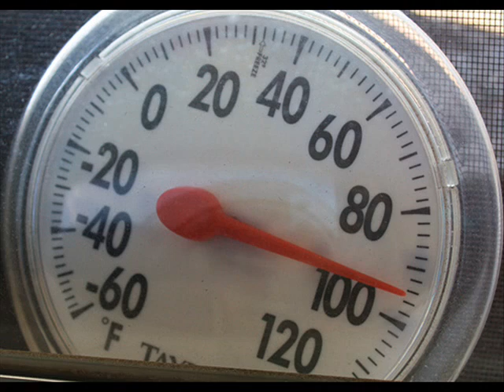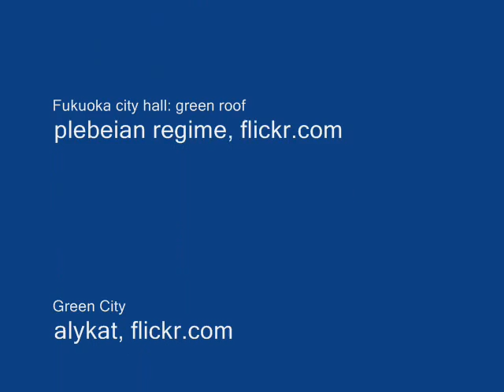Hot Cities: The Urban Heat Island Effect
Stuart Gaffin discusses the urban heat island effect and Columbia University's green roof research station